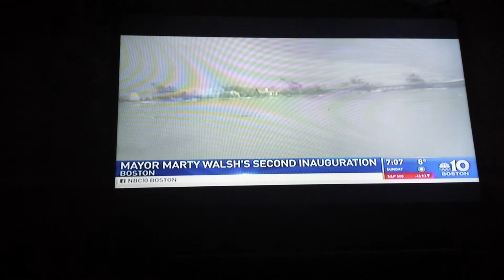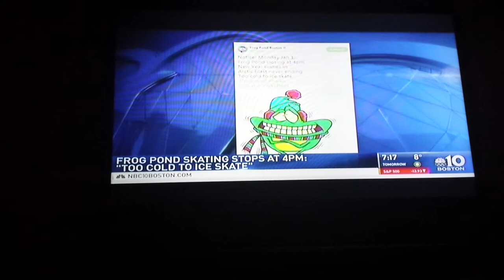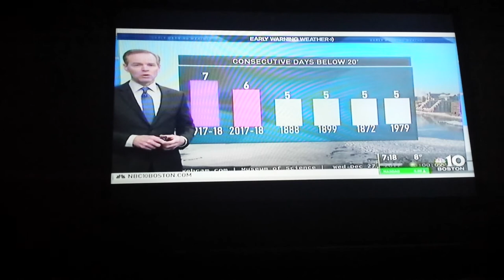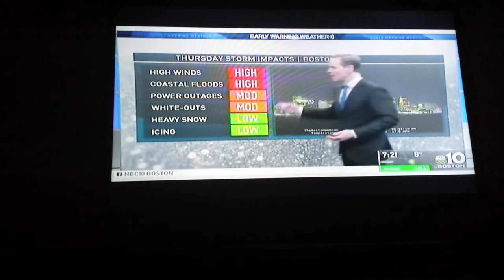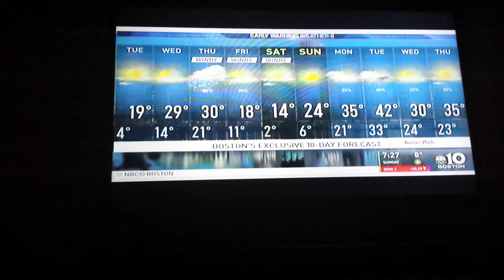NBC 10 Boston News At 7|WBTS-TV Boston|January 2, 2018 Montage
Now ON This Date At 7:00PM.